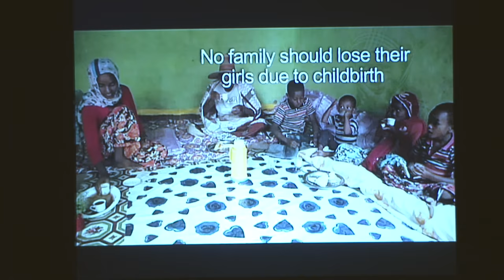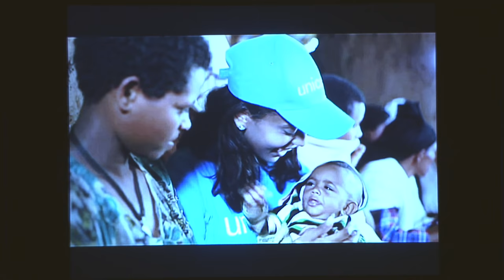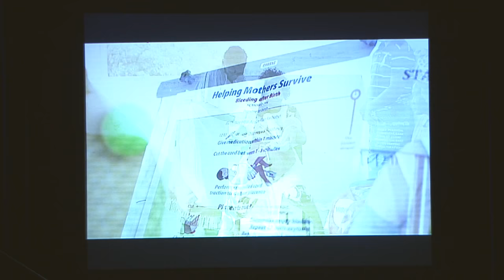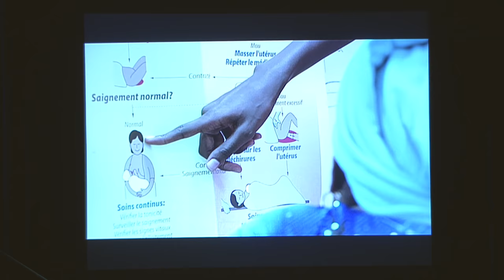NLNSummit17 Keynote Speaker and Opening Reception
Keynote Speaker, David B. Daniel is an award-winning teacher with over 25 years of classroom experience. He is a highly sought international speaker and scholar focused on developing evidence demonstrated usable knowledge for educational practice and policy.